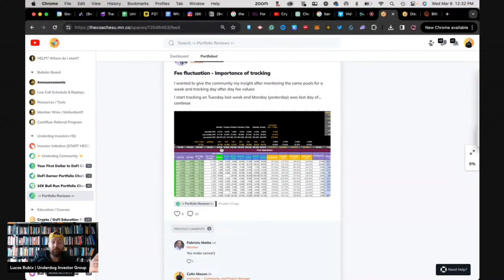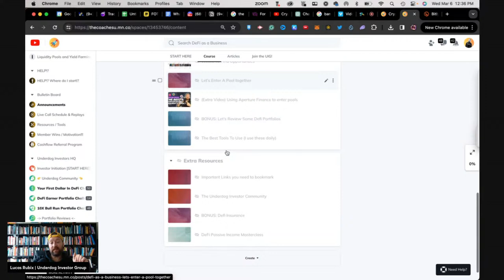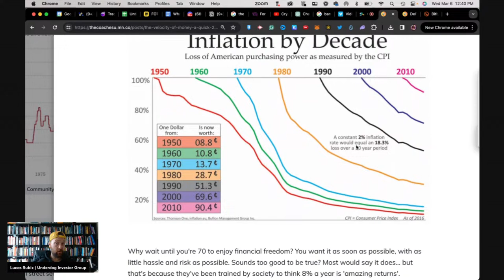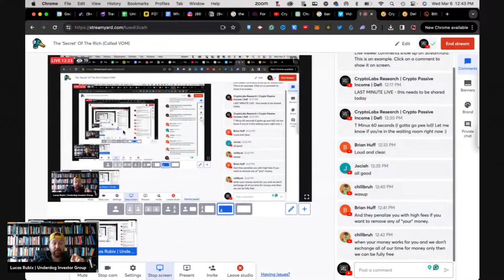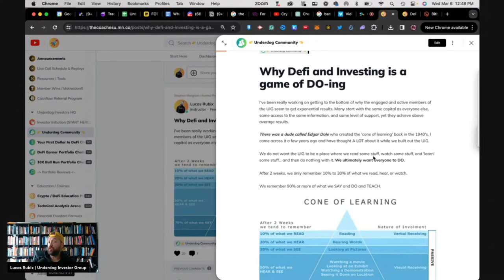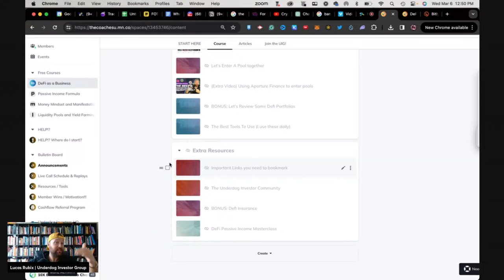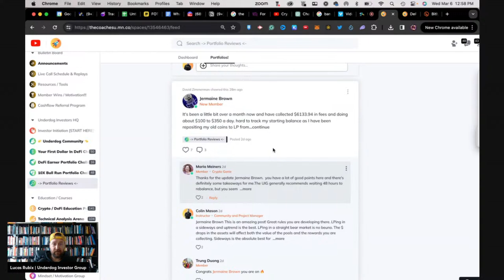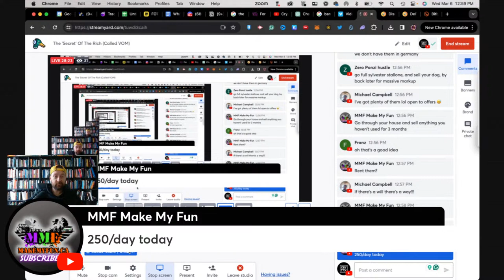The 'Secret' Of The Rich (Called VOM)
👉Join The Underdog Investor Group and let's get you into the DeFi Passive Income Investor Game!

The content provided in this video, and on any related social media platforms or websites associated with this channel, is for entertainment and educational purposes only. The views, opinions, and information presented are solely those of the content creator and should not be considered professional financial advice. I am not a certified financial advisor or a licensed investment professional. The information provided here is my own opinion and should not be taken as personalized financial advice. Always conduct your own research and due diligence. By watching this content, you agree that I am not liable for any decisions you make based on the information provided.

This includes, but is not limited to, any losses or damages incurred as a result of investment or trading decisions influenced by the content on this channel. Investing and trading in cryptocurrencies involves significant risk. Markets for digital assets are volatile and unpredictable.

There is potential for substantial loss, and you should be aware that it is possible to lose your entire investment. Always invest or trade what you can afford to lose. This content is not a substitute for professional financial advice. Should you require advice tailored to your individual circumstances, please seek the services of a qualified and licensed financial advisor.